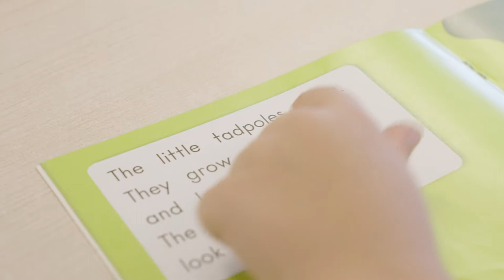Enrol Now! Let our Prep's show you what they love!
Choosing a school can be stressful and confusing. But it's CLEAR at The Lake!